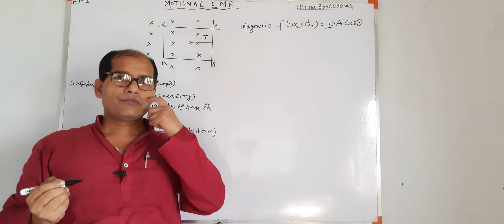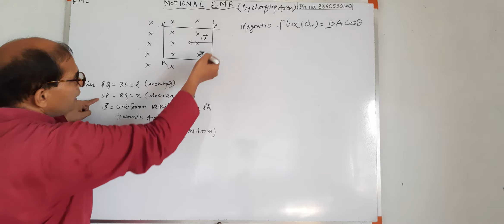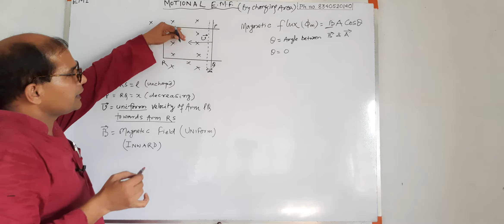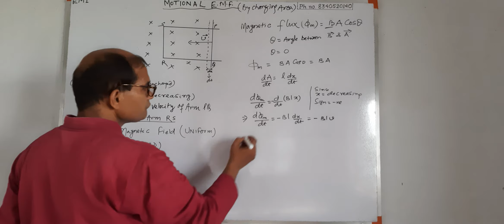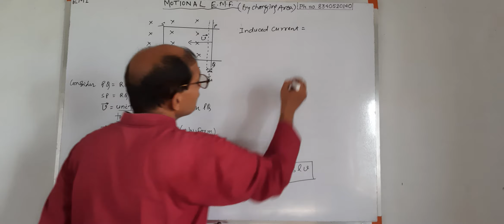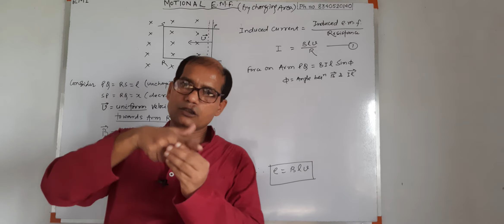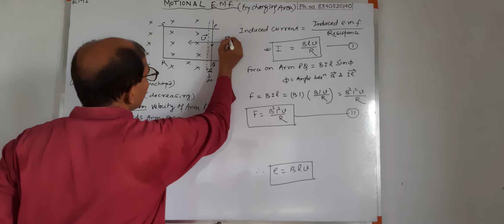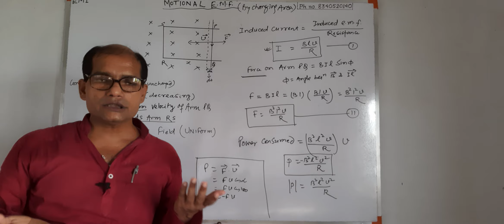MOTIONAL EMF DUE TO CHANGING IN AREA#BY K.KUNWAR SIR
ELECTRO MAGNETIC INDUCTION (CLASS-12)

By K_KUNWAR sir
JNV TEACHER
25 YEARS PHYSICS TEACHING EXPERIENCE IN NAVODAYA VIDYALAYA
TEACHING FROM NCERT BOOK 📖📚
Please support 🙏 ❤ 💙 💕 💓 ♥
MY GEARS:-
Mic 🎤 of BOYA copany
Camera stand
Samsung galaxy m31 128gb internal memory
Edited by-filmora